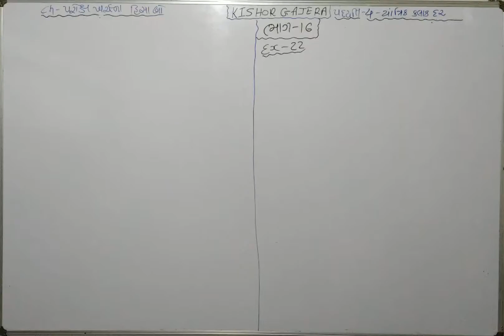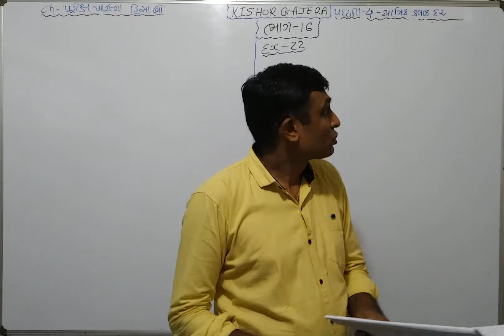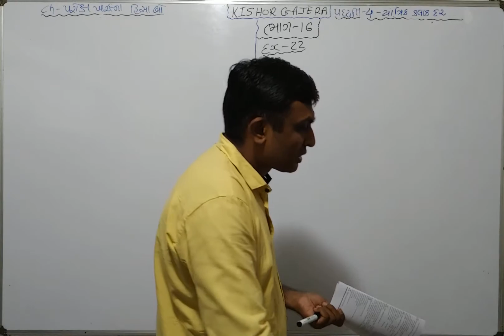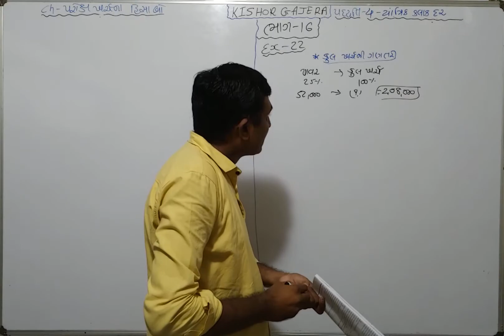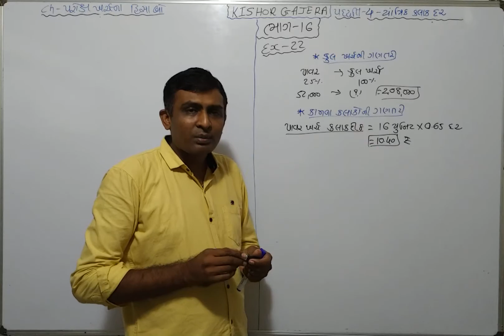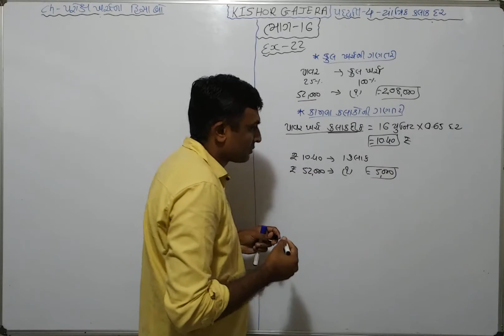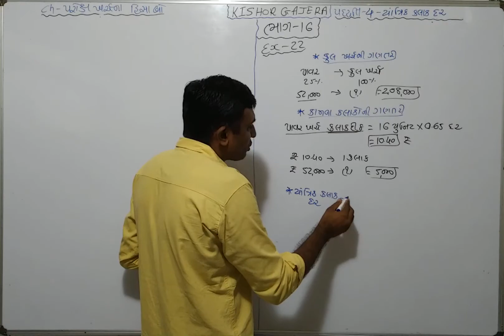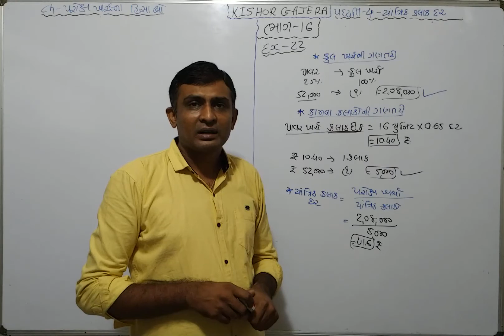#16 | પરોક્ષ ખર્ચના હિસાબો | prox kharchna hisabo | method-4 યાંત્રિક કલાક દર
sums
examples
illustration
દાખલા
એકાઉન્ટ
account
accountancy
management account
financial account
costing account
taxation account
corporate account
advance accounting and auditing
COMMERCE
b. com
m. com
C.A.
C.S.
B.B.A
B.C.A.
F.Y.B.COM
S.Y.B.CIM
T.Y.B.COM
M.COM.PART-1
M.COM.PART-2
B.COM. SEM-1
B.COM. SEM-2
B.COM. SEM-3
B.COM. SEM-4
B.COM. SEM-5
B.COM. SEM-6
M.COM.SEM-1
M.COM.SEM-2
M.COM.SEM-3
M.COM.SEM-4
VNSGU
BKNMU
MS UNIVERSITY
SAURASHTRA UNIVERSITY
GUJARAT UNIVERSITY
BHAVNAGAR UNIVERSITY
PATAN UNIVERSITY
GUJARAT UNIVERSITY
AHMADABAD UNIVERSITY
JUNAGADH UNIVERSITY
METHOD
GUJARATI MEDIUM
ENGLISH MEDIUM
ગુજરાતી મીડીયમ
college